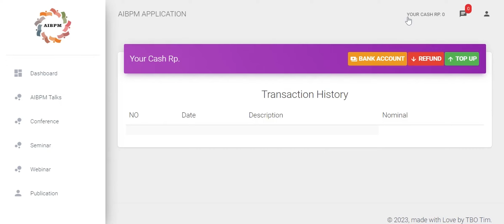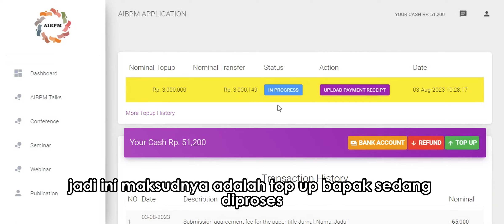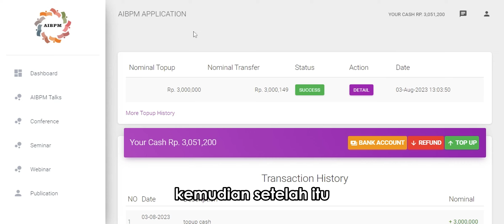AIBPM Portal Tutorial Video - Top Up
In this video, we will guide you how to top up on AIBPM's Portal, here are the steps:
1. You must register or log in on the portal
2. Click "Your Cash" on the top right corner
3. Click "Top-Up"
4. Write down the amount of money that you will top up, and then click "Make Payment Bill"
5. Submit your transfer receipt (you can transfer via bank on 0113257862 (BCA) under the name "Sinara Sukses Bersama CV" or via Paypal + 4% FOR PAYPAL FEE). Please submit the receipt using JPG format.
6. Please wait until the AIBPM's finance staff verify the payment
7. After the verification,  your balance will increase according to the amount you wrote and then you can make any transactions on AIBPM's Portal.

NP:
Make sure your top up amount matches the amount that is written on the top up receipt